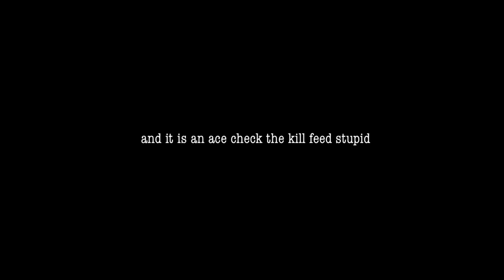some more r6 clips ft. juice wrld this time bc skimask is a meanie :(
straight yammed these fools son!!